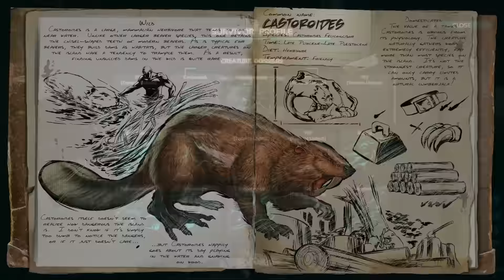ARK Survival Evolved #69 - Castoroides Tame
This is a really cool update the  Castoroides is a awesome tame

Enjoyed this episode why now catch up on the rest